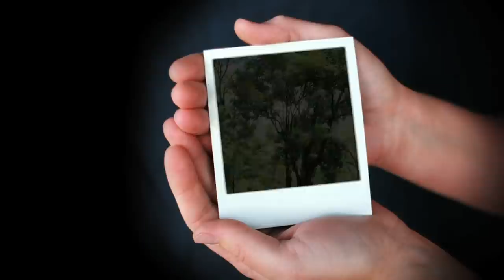The Polaroid Camera: Quick Photography Before Instagram - Hidden Genius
When Edwin Land's daughter asked why she couldn't see a photograph immediately after it was taken, inspiration struck. Learn how this prolific inventor polarized light and made every camera user an amateur film developer in this episode.

Hidden Genius tells the story behind everyday inventions.  From the bikini to super wheat and everything in between.  Viewers will learn the stories of unsung inventor heroes and their trials, tribulations and successes.